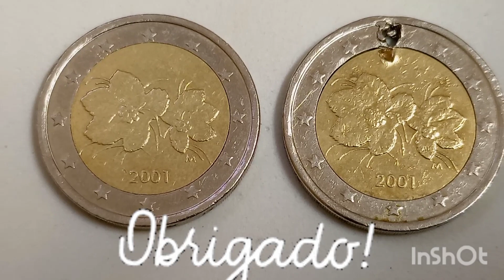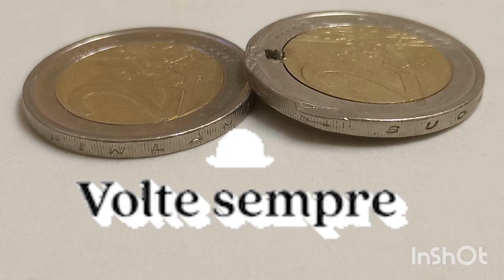COIN 2 EURO 2001 FINLAND ERROR. MOEDA 2 EURO 2001 FINLÂNDIA COM VÁRIOS ERROS.